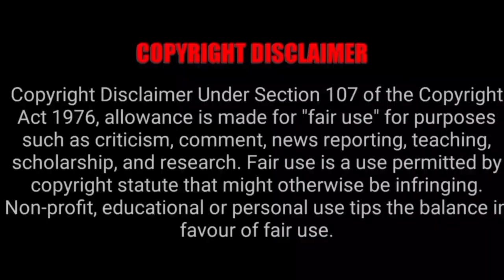February March 300rs Darshan Tickets Release Updates| TTD Today Latest Updates| Feb 500 Tickets Open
Tirumala Tirupati Temple Short' Updates

01) TTD Special Entry Tickets Booking and Rooms Booking Website link

02) TTD Daily Press Release Website link

03) Tirumala Parakamani seva Srivari Seva booking website link

1) 300 Special Entry Darshan Tickets Fast Booking Process Setps by Tamil link

2) Virtual Seva 500rs Tickets Booking Process link

3) Tirumala Online (Rooms) or Accommodation

4) Tirupathi Online (Rooms) Or Accommodation Booking Link

05) Tirumala tirupati Darshan tickets download and accommodation slip download in mobile link

06) Tirumala Tirupati Senior Citizens Tickets Booking details link

07) Tirumala Tirupati online  Arjitha Seva Tickets Booking details link

08) Tirumala Tirupati Parakamani Seva Booking Online Details Link

09) Tirumala Tirupati Srivari seva how booking online link

10) How Get Married In Tirumala

11) How do Thulabaram In Tirumala

01) Tirumala Tirupati Temple Live Video link

02) Tirumala Tirupati Alipiri Foothpath Live Video Link

03) Tirupati Alipiri Checkpost Video link

04) TTD Tirupati Rooms Video Link

05) Tirumala Annaprasadam Center Video Link

06) Tirumala Garuda Seva Video Link

07) Tirumala Tirupati Temple Night Time View Video Link